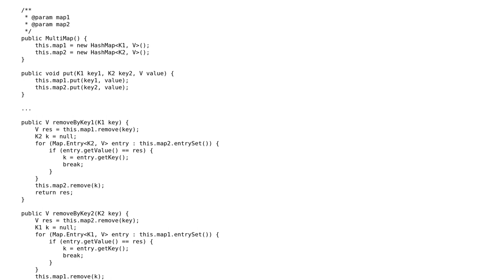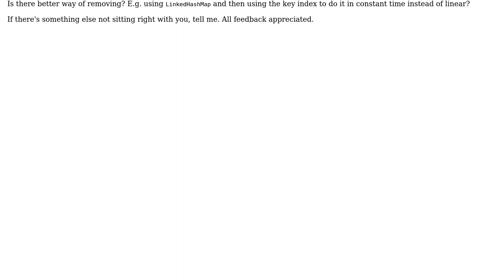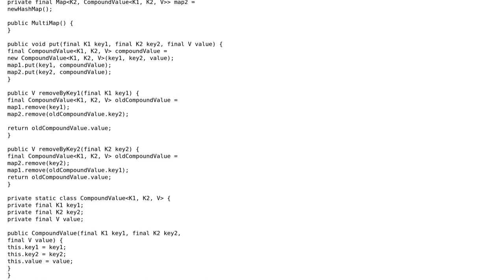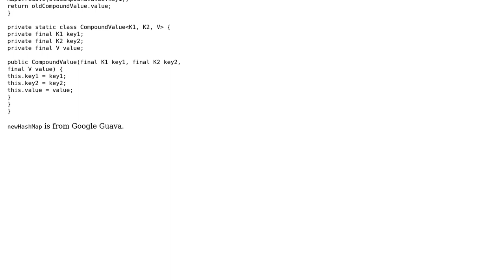Code Review: Tips on multiple key Map-wrapper (2 Solutions!!)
Code Review: Tips on multiple key Map-wrapper

With thanks & praise to God, and with thanks to the many people who have made this project possible! You are responsible for your own actions.